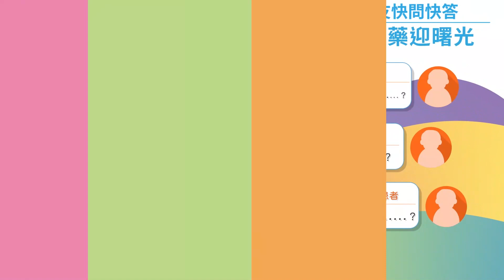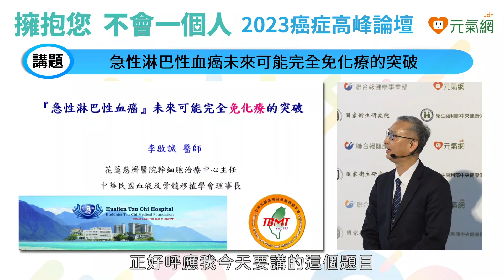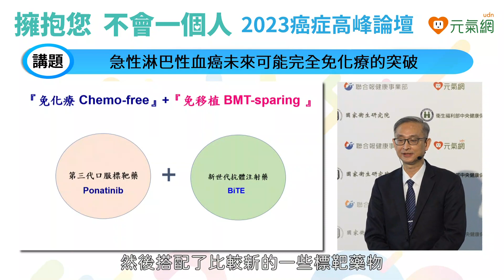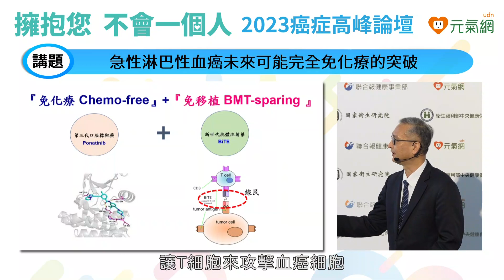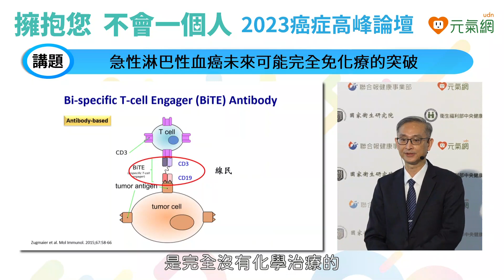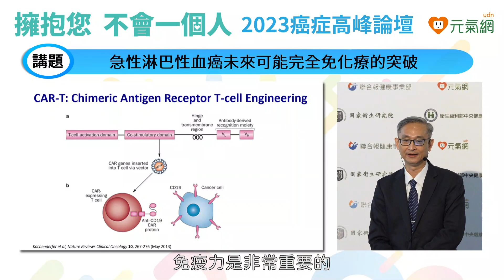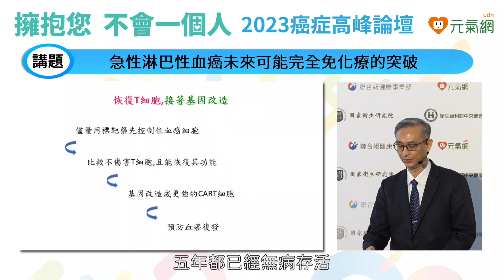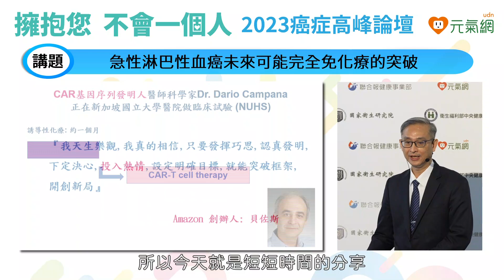EP7｜2023癌症論壇／急性淋巴性白血病 李啟誠：細胞治療精準滅癌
花蓮慈濟醫院幹細胞與精準醫療研發中心主任李啟誠表示，急性淋巴性白血病未來可能「完全免化療」，免疫力好壞是關鍵之一；標準治療都要先經過1個月的誘導性化學治療，高風險族群先進行「異體造血幹細胞移植」後，再進入25至30個月的鞏固性化療，小孩成功率八成五、成人則低於五成。